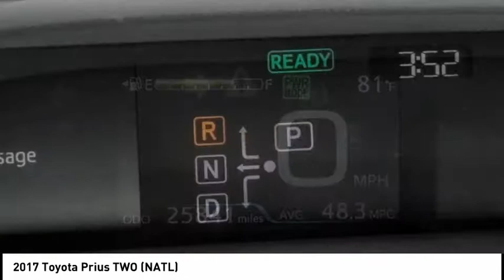2017 Toyota Prius Marina del Rey, Los Angeles, Santa Monica, Culver City, Venice, CA T25881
4636 LINCOLN BLVD.

MARINA DEL REY TOYOTA: PROUDLY SERVING MARINA DEL REY, LOS ANGELES, SANTA MONICA, CULVER CITY, VENICE, AND SURROUNDING SOUTHERN CALIFORNIA LOCATIONS. THIS WHITE 2017 Toyota PRIUS IS EQUIPPED WITH A Engine: 1.8L 4-Cylinder DOHC 16V VVT-i -inc: aluminum block and head, AUTOMATIC TRANSMISSION, AND RECEIVES AN ESTIMATED 54 City/50 Hwy MPG. MARINA DEL REY, CA 90279. MARINA DEL REY, CA - LOS ANGELES, CA - SANTA MONICA, CA - CULVER CITY, CA - VENICE, CA STOCK #: T25881 | 2017 Toyota PRIUS CARFAX Certified 1-Owner 2017 Toyota PRIUS TWO (NATL) Clean CARFAX. 2017 Toyota Prius Two FWD 1.8L 4-Cylinder DOHC 16V VVT-i Bluetooth / iPhone Integration, Back up Camera, Lane Assist, Adaptive Cruise, ABS brakes, Active Cruise Control, Electronic Stability Control, Heated door mirrors, Illuminated entry, Lane Change Assist, Low tire pressure warning, Remote keyless entry, Traction control. Odometer is 9253 miles below market average! 54/50 City/Highway MPG Awards: * 2017 KBB.com 10 Best Hybrid Cars Under $40,000 * 2017 KBB.com 5-Year Cost to Own Awards * 2017 KBB.com Best Resale Value Awards * 2017 KBB.com 10 Most Awarded Brands Marina del Rey Toyota has been a family-owned business since 1995, and that experience informs how we treat our customers. From our award-winning service to our commitment to the environment, we re here to serve the greater Los Angeles community. Come see our whale mural that stretches the whole length of the building, and see why we promise that you ll Get a Whale of a Deal. All advertised prices exclude government fees and taxes, any finance charges, any dealer document processing charge, any electronic filing charge, and any emission testing charge. Please note that offers can change day-to-day, and all displayed prices or offers expire at close of business today. Stock #: T25881 | VIN: JTDKBRFU0H3025881 | 2017 Toyota PRIUS Marina Del Rey Toyota